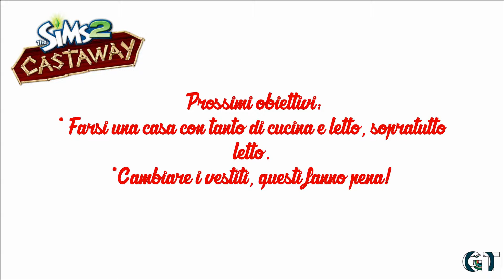The Sims 2: Island | EP: 4 Nuova isola | ITA/HD Commentary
▂ ▃ ▄ ▅ ▆ ▇ █ LEGGIMI TRAMA █ ▇ ▆ ▅ ▄ ▃ ▂
La zattera è pronta, non ci resta far altro che attraversare il mare.
PS: DOPO TANTO TEMPO ECCO A VOI IL RITORNO DI "THE SIMS"